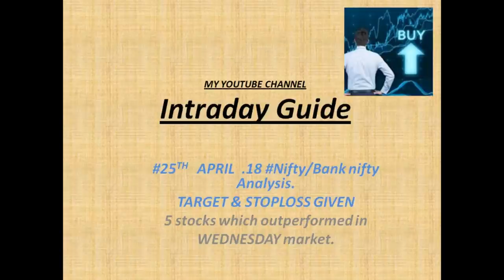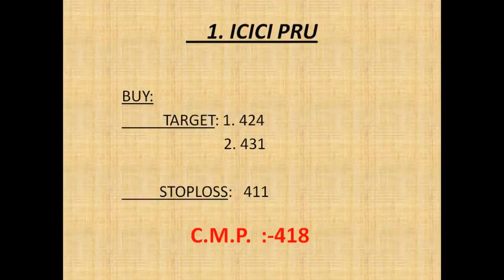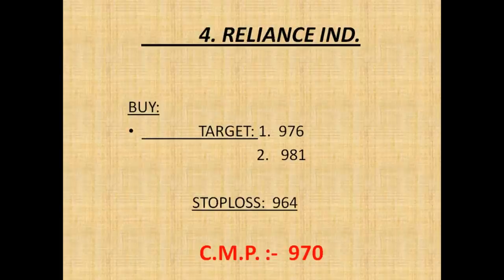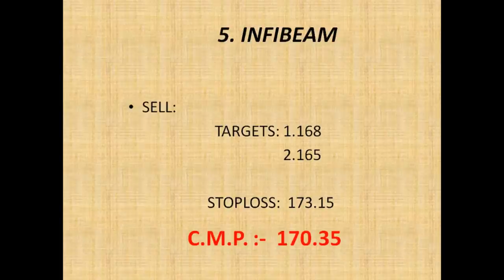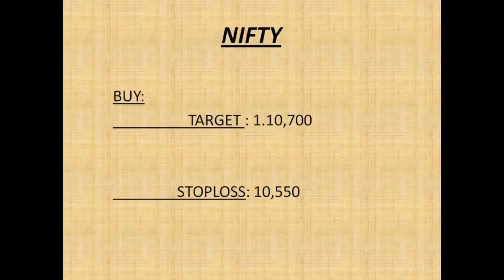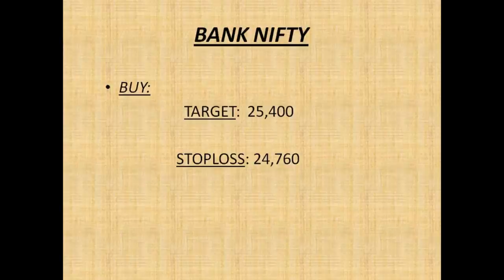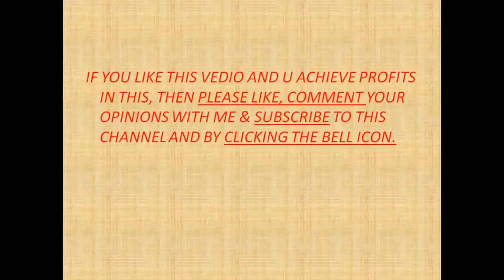#25 April.18 Nifty/Bank nifty OPTION TRADING.|| "5 stocks for Intraday i.e. 25April 18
1. ICICI PRUDENT

2. AURO PHARMA

3. JINDAL STEEL

4. RELIANCE

5. INFIBEAM

                     intradayguide

YOUTUBE.COM/C/INTRADAYGUIDE